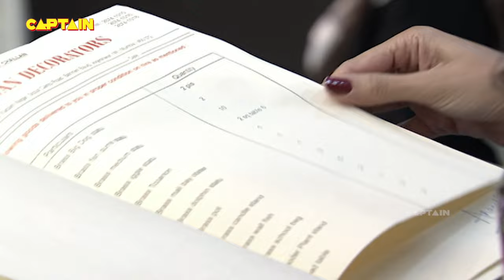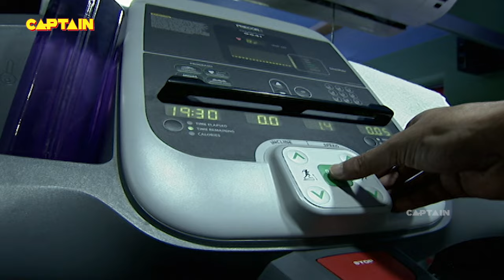रूहानी ताकतों ने किया इंसानों को काबू || AAHAT